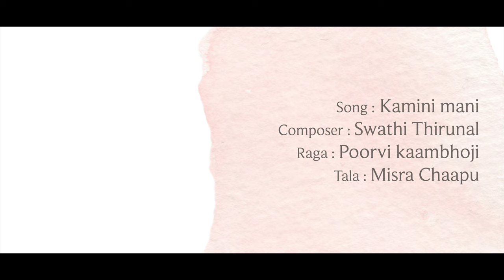An Impromptu Recital of Swathi Thirunal’s Kamini Mani Sakhi by Dr Rajashree Warrier |Shoot Interlude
This video contains an abhinaya performance of Swathi Thirunal's Kaminimani by Dr. Rajashree Warrier. This impromptu display was recorded between Natyasutraonline recording sessions. The Kaminimani padam is associated with the iconic Travancore emperor and artistic genius Swathi Thirunal Rama Varma. Guru Rajashree showcases the Abhinaya, where the power of expressions is used to direct and enchant the audience. This is a visual treat where we witness a conversation between our heroine and her friend. The Sakhi or friend enquires about the disheveled appearance of the heroine.